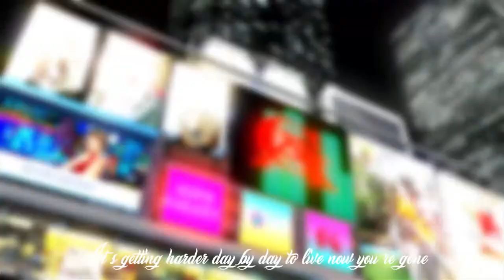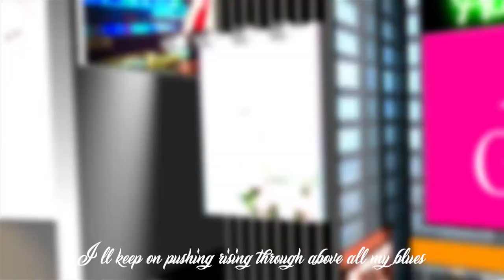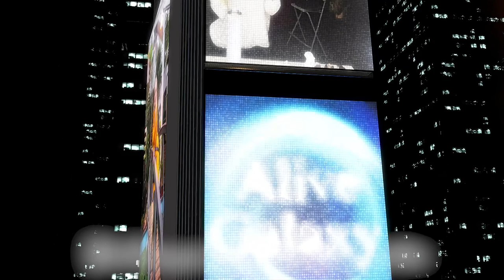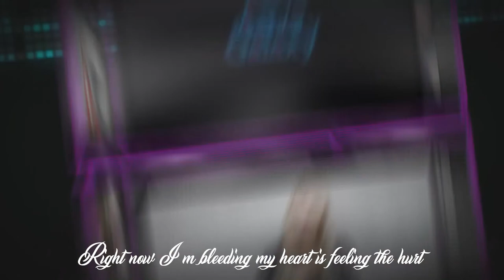Alive galaxy - You Are The Reason With lyrics !AMusic Video - Music Lavbel Audition.com.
"Alive Galaxy" is producing EDM music from Japan under the influencer of Alan Walker , Ariana Grande and Ava Max .

"Your Love is Perfect"